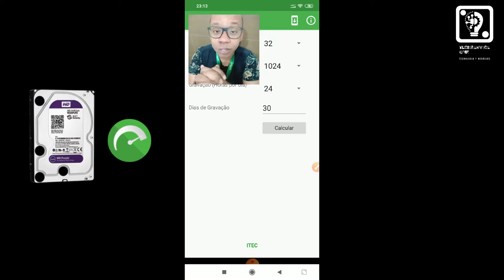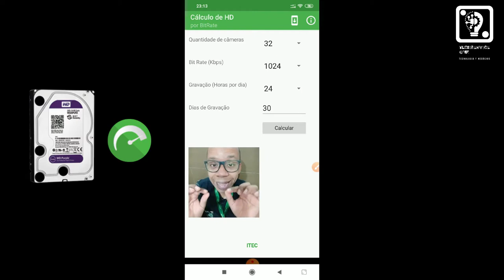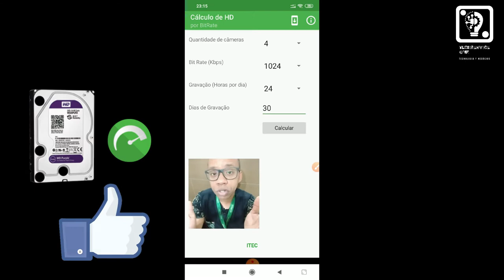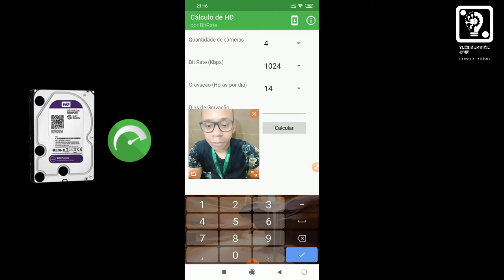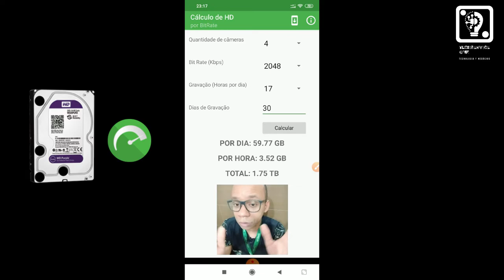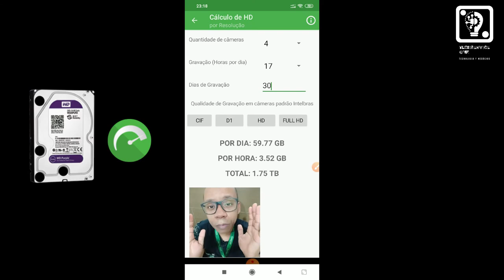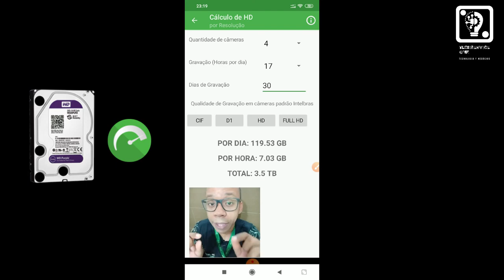QUANTO TEMPO MEU DVR VAI GRAVAR?? RESOLVIDO - TECHSERVICEONE 💡⚙️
Fala galera!!
Com certeza você já se perguntou quanto tempo o seu sistema de Câmeras vai manter as gravações?? Quantos dias de gravação vou ter??
Calma fica tranquilo que nesse vídeo vou te mostrar um jeito fácil e acertivo para responder essas questões!!!
Clica no link para se inscrever:

O cálculo de HD é uma ferramenta para calcular qual volumes de HD será necessário de acordo com sua demanda de gravação!!!

Utilize o Intelbras Cálculo de HD para calcular a quantidade de espaço em disco rígido necessário para o seu projeto de CFTV Intelbras.
E o melhor tudo isso de graça!!